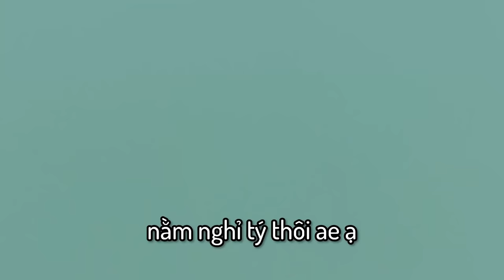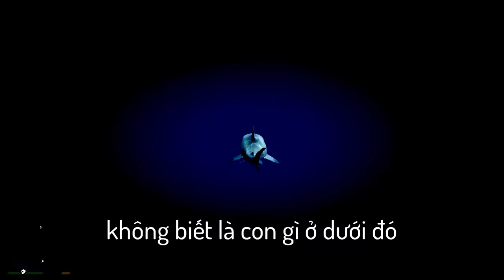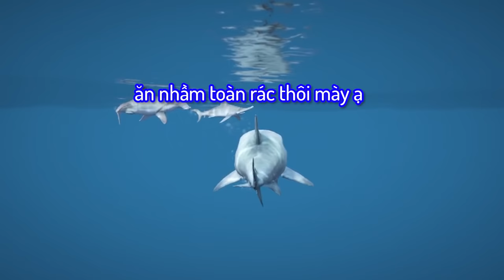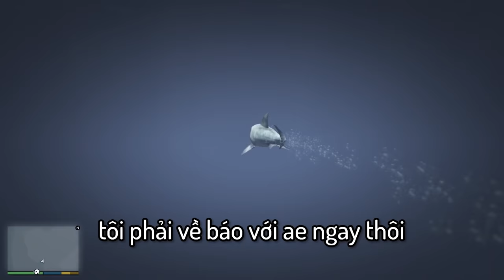GTA V nhưng Tôi Là CÁ MẬP TRẮNG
ĐÂY CHỈ LÀ GAME!
chúc AE một cái Tết tràn đầy ý nghĩa, hạnh phúc bên gia đình và người thân nhá, sức khỏe dồi dào, may mắn luôn gõ cửa, nụ cười luôn ở trên mối nhá!
YÊU AE!
có điều giao thừa này vẫn FA(khóc)